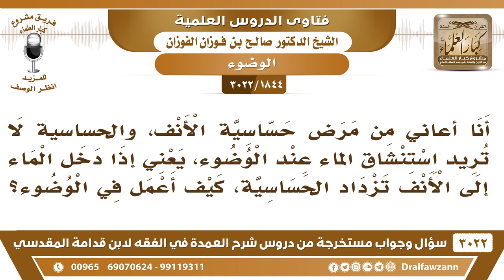[1844 -3022] أعاني من حساسية في الأنف، فكيف استنشق عند الوضوء؟ - الشيخ صالح الفوزان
-"[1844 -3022] السؤال: أنا أعاني من مرض حساسية الأنف، والحساسية لا تريد استنشاق الماء عند الوضوء، يعني إذا دخل الماء إلى الأنف تزداد الحساسية، كيف أعمل في الوضوء؟
الجَوَابُ: أول شيء يروح للطبيب يعالجها، أول شيء رح للطبيب، [ما أنزل الله داءً إلا أنزل له دواءً]، يروح للطبيب ويعالجها، ثاني شيء إذا كان الماء يؤثر عليك، فأنت ما تبالغ في الاستنشاق يعني تخفف الاستنشاق، وإذا لم تقدر مطلقا على إدخال الماء إلى الأنف تتيمم، تتوضأ وتتيمم بدل الاستنشاق.
للاشتراك في قناة الشيخ صالح الفوزان

للاستفسار والإقتراحات والدعم
رئيس الفريق
لمشروع كبار العلماء